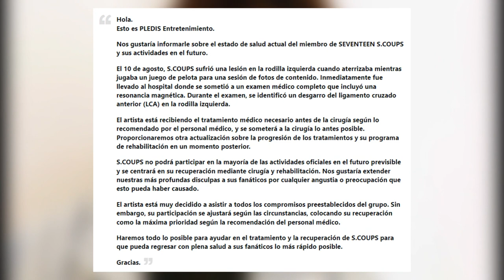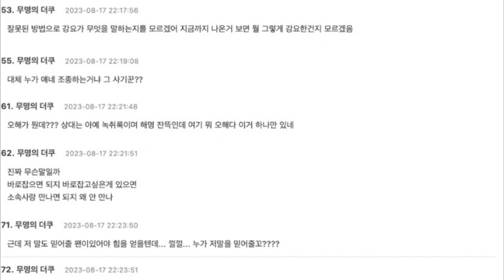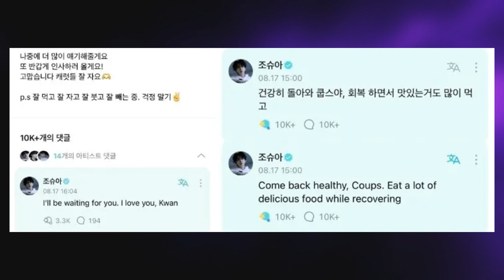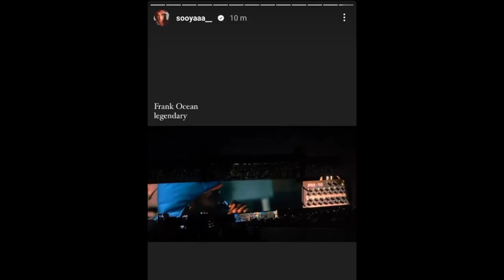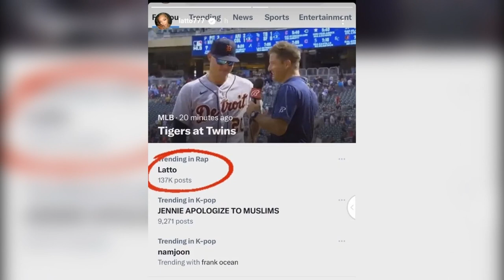✅[DE ÚLTIMO MINUTO] QUEM4N FOTOS de RM en PROTESTA! YA NO les creen! TRISTE NOTICIA! FALLEC3 🎗